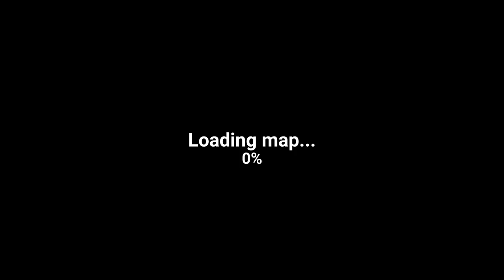垂死邊緣險勝 The Walking Zombie：Dead City 《行屍走肉：死城》#8【老頭】